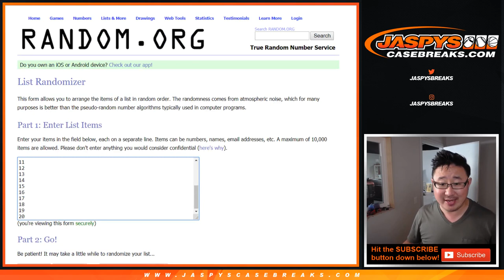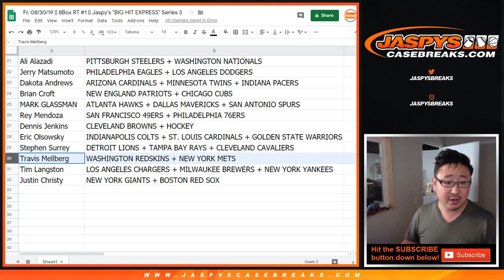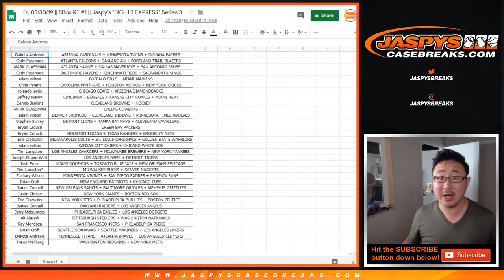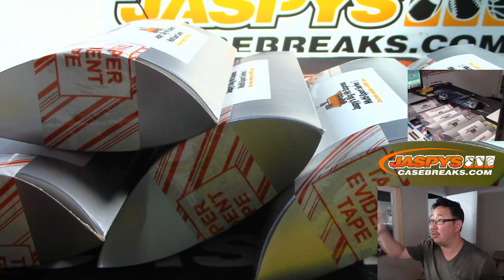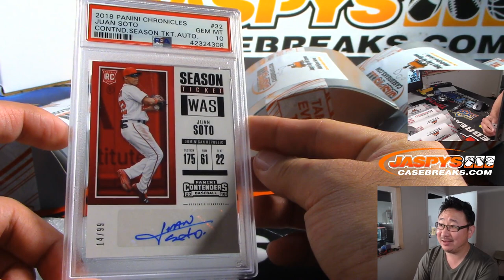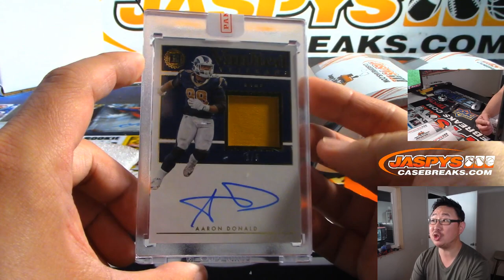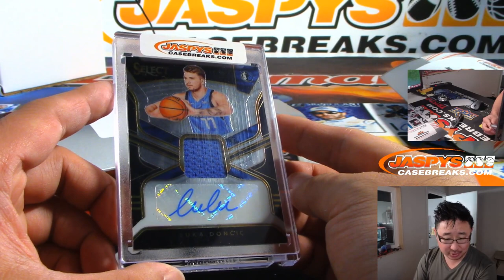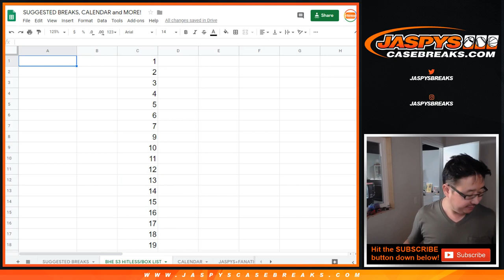Fr, 08/30/19 || 8Box RT #1 || Jaspy's "BIG HIT EXPRESS" Series 3